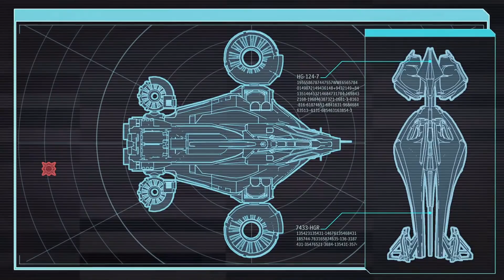XCOM 2 ➤ 18 - Let's Play - UFO DEFENSE (PART 1) - [Legend Ironman]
This time on my let's play/walkthrough/playthrough of Xcom 2: I think my pc is dying trying to render all of this.

Thumbnail Art:

Xcom 2 official artworks

Twenty years have passed since world leaders offered an unconditional surrender to the alien forces, and XCOM, the planet's last line of defense, was left decimated and scattered. Now the aliens rule Earth, building shining cities that promise a brilliant future for humanity on the surface while concealing a sinister agenda and eliminating all who dissent from their new order.

Only those who live on the edges of the world have a margin of freedom. Here, a force gathers once again to stand up for humanity. Always on the run, the remnant XCOM forces must find a way to rise from the ashes, expose the insidious truth behind the occupation and eliminate the alien threat once and for all.

XCOM ON THE RUN
Take command of the Avenger, an alien supply craft converted to XCOM's mobile headquarters. Guide your strike force around the world, build popular support and expose the aliens' sinister plans.

RESEARCH, DEVELOP AND UPGRADE
Configure and build rooms on the Avenger to give XCOM new capabilities on the battlefield. Use your scientists and engineers to research and develop and upgrade weapons and armor to fit your preferred tactics.

A NEW BREED OF ENEMY
A diverse cast of enemies from powerful new alien species to the ADVENT, enforcers of the alien regime, offer a distinct tactical challenge.

TACTICAL GUERILLA COMBAT
New gameplay systems offer more tactical flexibility in combat. The state of the world affects each combat missions environment. Use concealment to ambush enemy patrols. Loot enemies for precious gear and artifacts. Rescue VIPs and save fallen comrades by carrying them to the extraction point.

RECRUIT RESISTANCE FIGHTERS
Five soldier classes each with its own skill tree including new class abilities like Momentum, let you create specific soldiers for your tactical plan.

EACH MISSION IS A UNIQUE CHALLENGE
Go on missions around the world from wildlands to the heart of alien controlled megacities, to the depths of alien installations. There are virtually infinite combinations of maps, missions and goals.

CHOOSE YOUR DIFFICULTY
Select one of four difficulty modes at the start of the game and adjust it while you play.

CREATE CUSTOM MODS
Community focused tools allow you to create your own campaign, tactical gameplay, aliens, classes, strategy game features and share within the Steam Workshop.